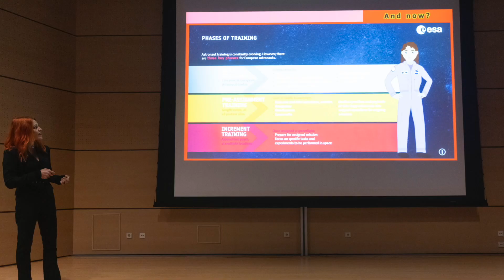Sara Video 1 11F 20231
La investigadora del CNIO y astronauta de la ESA Sara García Alonso explica cómo es su día como investigadora del cáncer